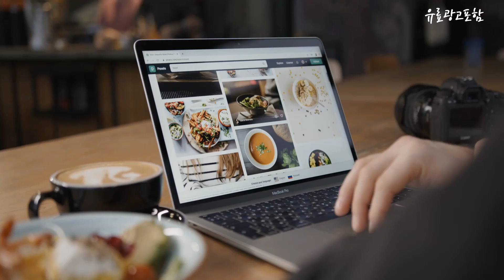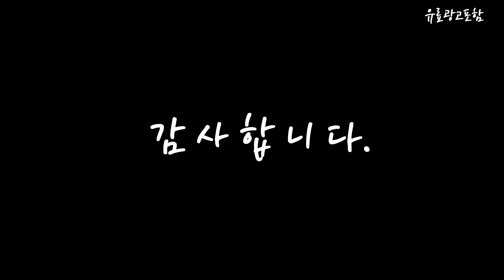아이패드케이스 Top10!! 요즘 인기있는 아이패드케이스 구매 가격 평점 후기 비교 총정리!!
❤️❤️❤️ 요즘 인기있는 아이패드케이스 구매 가격 평점 후기 비교 총정리해 보았어요!! ❤️❤️❤️

[00:06]
10위. 서플라이코 아이패드 스마트 커버 케이스 핑크샌드 [12,500원]

[00:11]
9위. Apple 정품 Smart Folio 블랙 [101,150원]

[00:17]
8위. 신지모루 클리어 애플펜슬 수납 태블릿PC 케이스 + [24,880원]

[00:22]
7위. 디씨네트워크 애플펜슬 수납홀더 스마트커버 아이패드 케이스 핑크 [10,800원]

[00:28]
6위. 뷰씨 슬림 하드 스마트커버 태블릿PC 케이스 그레이 [10,960원]

[00:33]
5위. 신지모루 스마트커버 펜슬 수납 태블릿 케이스 블랙 [13,950원]

[00:39]
4위. 신지모루 클리어 애플펜슬 수납 태블릿PC 케이스 라벤더 [19,150원]

[00:45]
3위. 원더글라스 클리어 에어 쉴드 애플펜슬 수납 케이스 [14,400원]

[00:51]
2위. 신지모루 스마트커버 펜슬 수납 태블릿 케이스 라벤더 [13,570원]

[00:56]
1위. 신지모루 마그네틱 폴리오 애플펜슬 커버 태블릿PC 케이스 [23,580원]